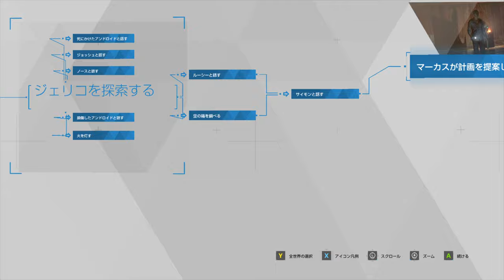【Detroit: Become Human】夏休み企画！アンドロイドがアンドロイドを救う？楽園の正体PART15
マーカス編
前回では叫びすぎましたが、今回は落ち着いて話を進めてますよ～